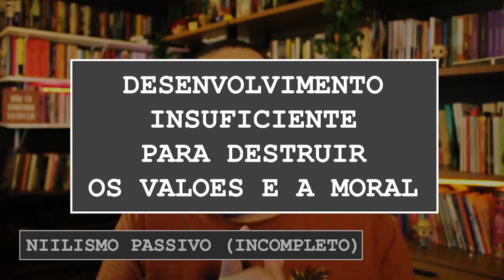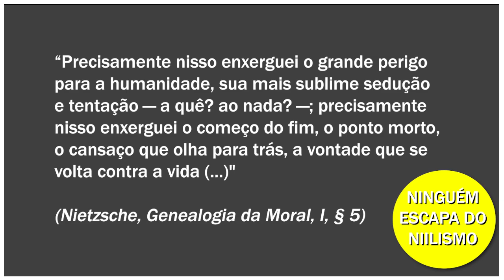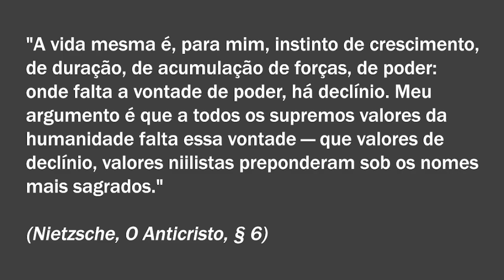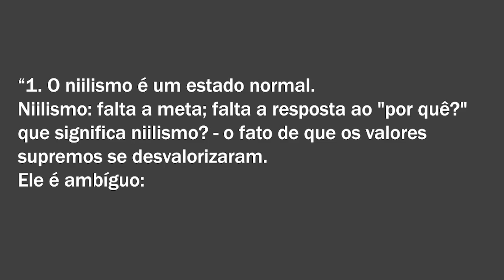Aula completa sobre NIILISMO em Nietzsche | Vocabulário Nietzschiano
Aula completa sobre o que significa niilismo na filosofia de Nietzsche.